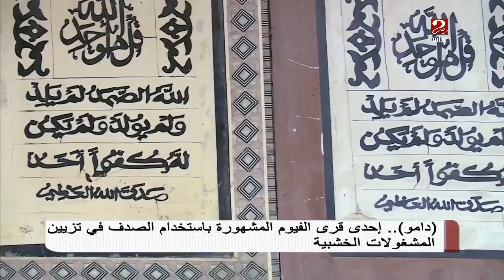دامو .. إحداى قرى الفيوم المشهورة باستخدام الصدف في تزيين المشغولات الخشبية